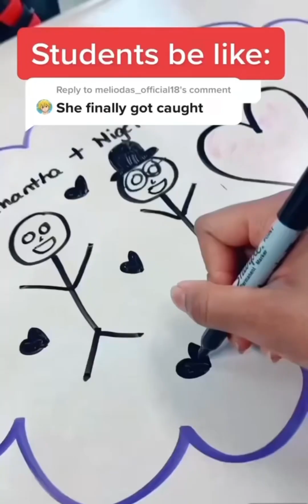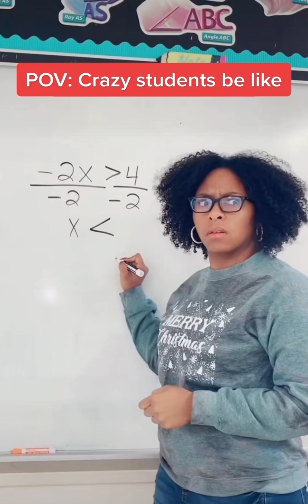Students be like - Compilation 2